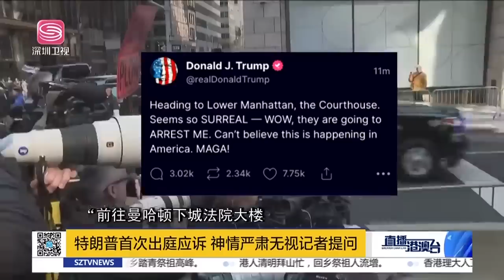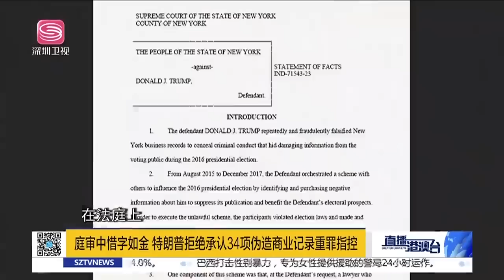終於！統一重要性一步！拜登給中國送助攻！大陸在台海這個動作已經說明一切！【直播港澳台】